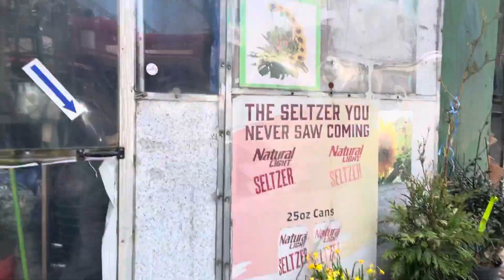Where we are!!!